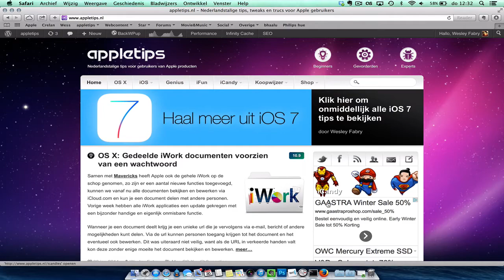Snel een woord verwijderen uit een commando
Terminal: Snel een woord verwijderen uit een commando